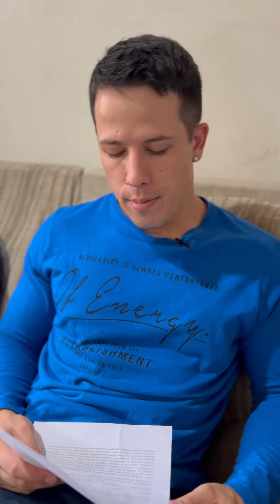Mantive 10 anos uma garotinha que não era minha...